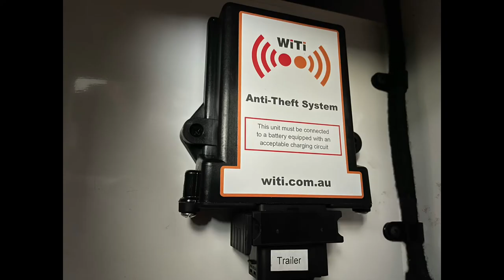WITI CARAVAN ALARM SYSYEM WITH A KLAXON HORN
Klaxon horn added to a WiTi caravan alarm install